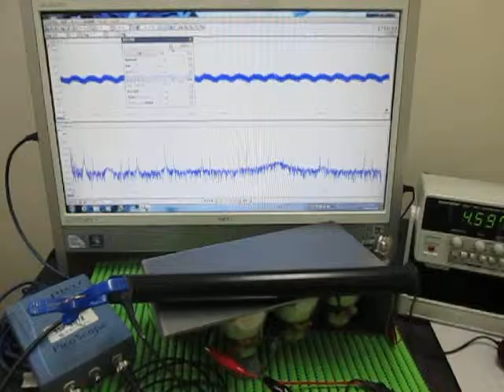音と超音波の組み合わせによる、超音波システム Ultrasonic Tester